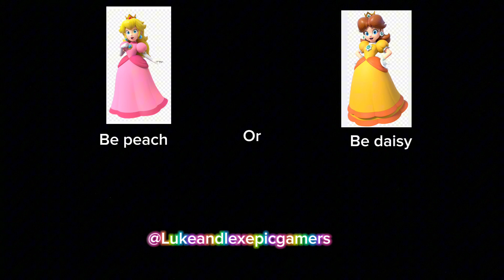Would you rather questions